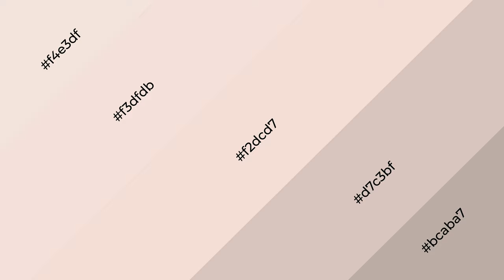Shades & Tints of Angelic color f2dcd7 A Cool Orange color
Shades of Angelic color f2dcd7 Cool Shades of Angelic color with Orange hue for your project!

Shades
Hex d7c3bf

Tints
Hex f3dfdb